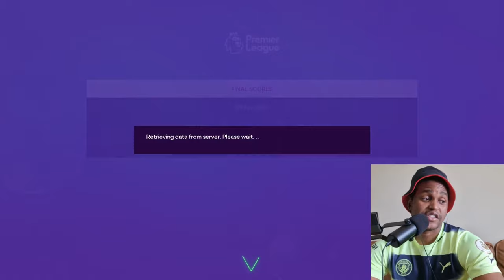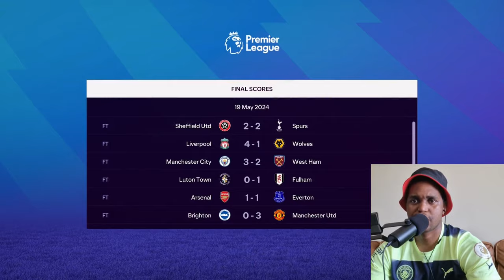PLAYER CAREER SEASON 1 FINALE | Road To Ballon d'Or Ep. 4 | Extended Highlights | FC24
So much drama!! And that has nothing to do with the games. My apologies for the audio guys. It wanted to upstage the final episode of our first season en route to the coveted prize. No chance!! Where to from here?

Match difficulty: Legendary
Camera: Pro

00:00 Intro
00:38 Burnley vs Brentford
05:35 Man Utd vs Burnley
10:02 Burnley vs Newcastle
14:37 Spurs vs Burnley
17:12 Sheffield Utd vs Burnley
22:57 Burnley vs Nottingham Forest
26:24 PLAYER OF THE SEASON GALA
27:06 Nottingham Forest vs Burnley (FA Cup FINAL)
37:48 End of Season / Signing Contract